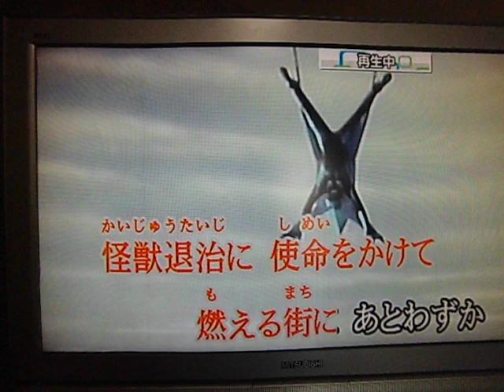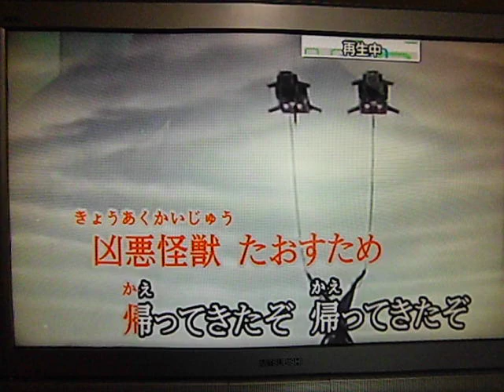帰って来たウルトラマン